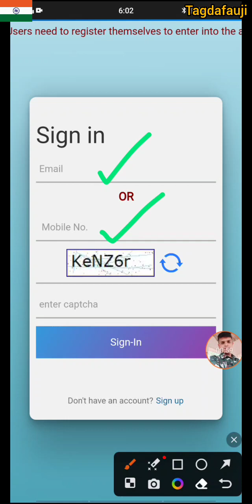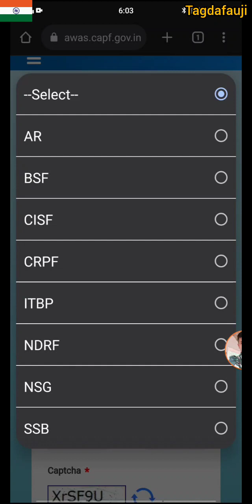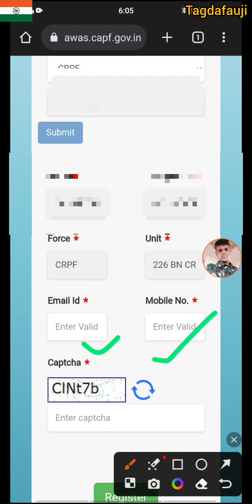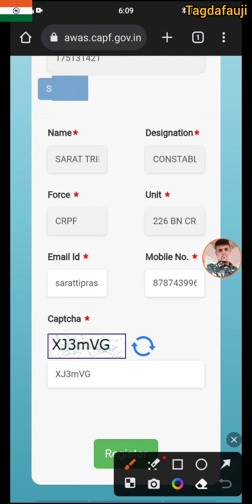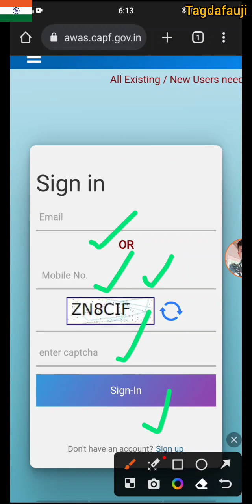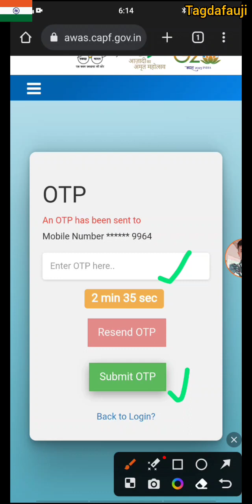yujna | कैसे अकाउंट creat करें